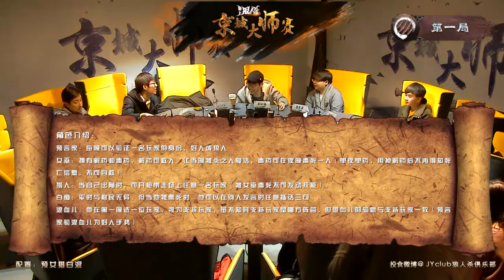【京城大师赛 第一季】 第二轮 淘汰赛 第一局 预女猎白混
【20171213】 嘉宾：JY、饮料、KS、刘小怂、玩具枪、菜包子、诅咒、Faker、羊驼、火焰、阿鹿、狐狸